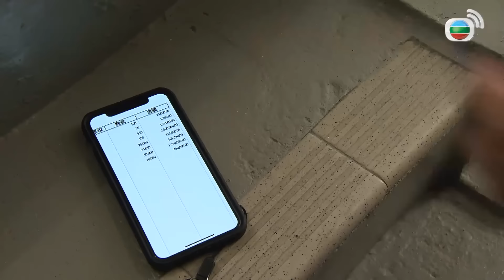Mái Ấm Gia Đình phần 4 tập 908 | Lưu Đan, Lữ Tuệ Nghi, Đằng Lệ Danh | TVB